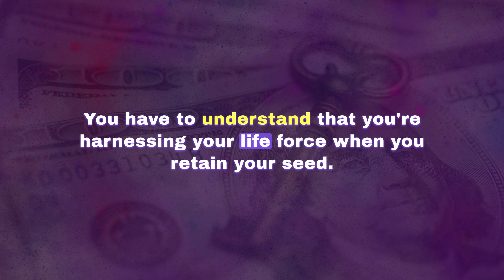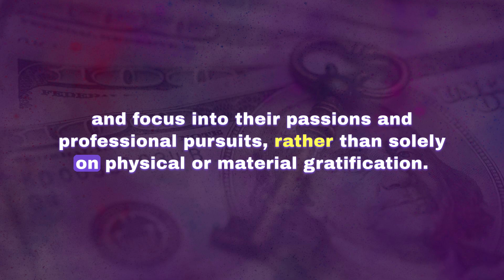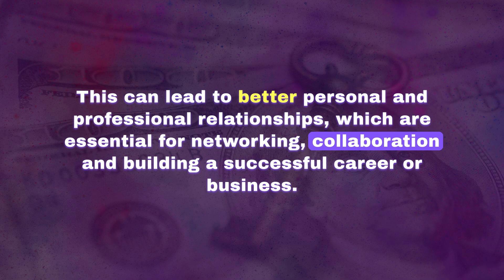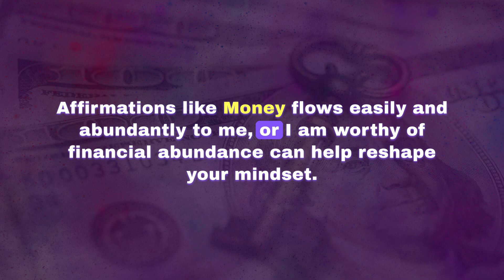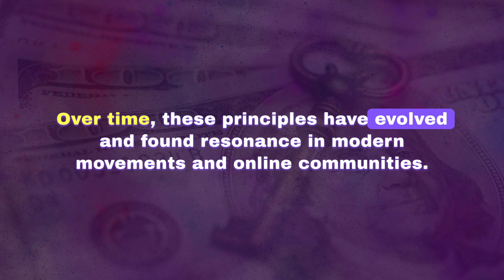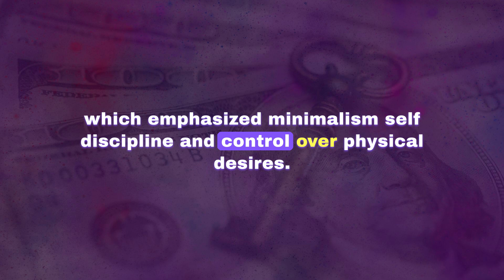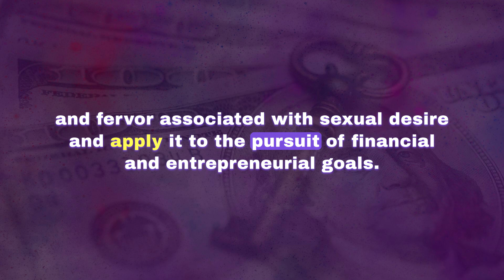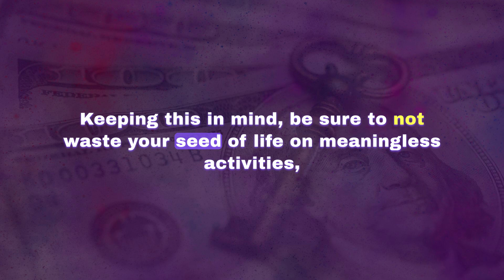Semen Retention - They Don't Want You to Know This!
Welcome to another video about sexual transmutation and how it can generate you wealth and financial success through the power of manifestation and the Law of Attraction (LoA). We delve into the transformative power of channeling sexual energy for wealth creation and personal empowerment.

This video is a comprehensive exploration of sexual transmutation, a concept popularized by Napoleon Hill in 'Think and Grow Rich.' Discover how harnessing and redirecting your sexual energy can lead to incredible success in business, finance, and personal growth.

Fundamentals of Sexual Transmutation: Understand the basics of this powerful technique and its historical background.

Linking Sexual Energy to Success: Dive deep into how sexual energy can be channeled into creative and entrepreneurial endeavors for wealth generation.

Psychology of Wealth: Explore the mindset shift required to transform sexual desire into financial prosperity and business success.

Practical Techniques: Learn practical methods to harness and redirect sexual energy towards your goals.

Success Stories: Hear real-life examples of individuals who have used these techniques to achieve financial freedom and personal growth.
Meditation and Mindfulness: Discover how meditation can aid in the process of sexual transmutation and enhance focus and creativity.

🔑 Key Topics Covered:

Sexual Transmutation Techniques
Wealth Generation Strategies
Creative Energy in Business
Napoleon Hill's Philosophy
Entrepreneurship and Innovation
Personal Development and Growth
Mindset for Financial Success

💡 Who Should Watch:

Entrepreneurs seeking innovative ways to boost creativity and productivity.
Individuals interested in personal development and harnessing inner energies.

Anyone curious about the link between sexuality, energy, and financial success.

Join us on this fascinating journey to unlock the secrets of sexual transmutation and transform your life into one of wealth, power, and fulfillment.